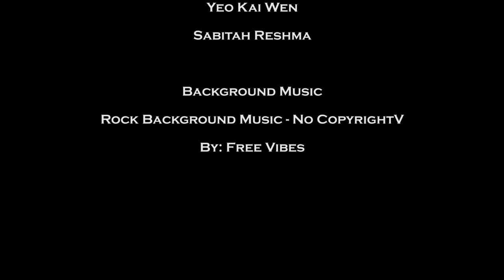Behind The Scenes - XIANG SHUA BBQ STEAMBOAT (Advertisement)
A182 Digital Management Broadcasting

Done by:
Yeo Kai Wen (246158)
Sabitah Reshma (247369)